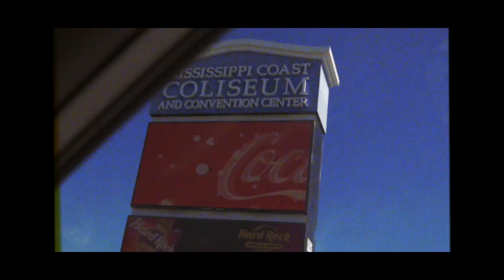Sethisode 1- U Haul